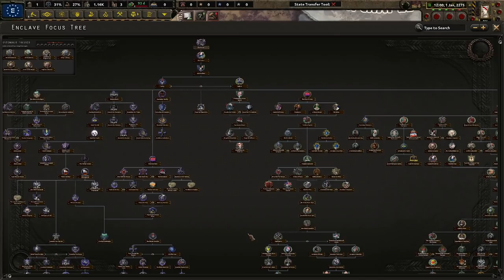The Enclave's Ruthless Approach To Rebuilding The Wastes! Hoi4 Old World Blues: Enclave Reborn #1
Since the disaster of the Oil Rig, the Enclave has been quiet and unsuspecting. No more! With President Granite, he will be ruthless in his attempts to resurrect the old America. Together, we must succeed or America will forever be dead!

Mods Used: Old World Blues, Old World Blues: Radio, Enclave Reborn, Player-led Peace Conference, Colored Events, State Transfer Tool Mod